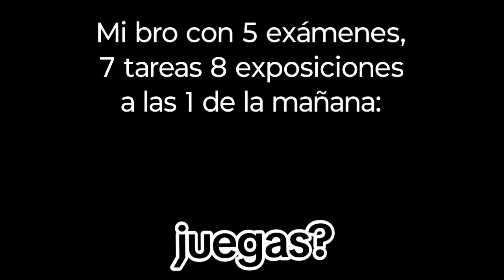Mi bro con 5 exámenes 7 tareas y 8 exposiciones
XDDDDDDDDD